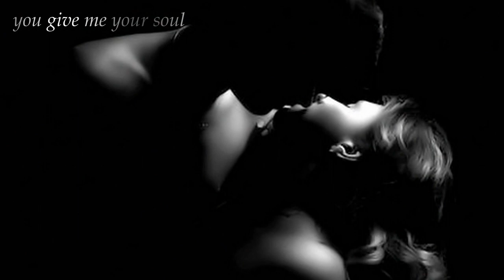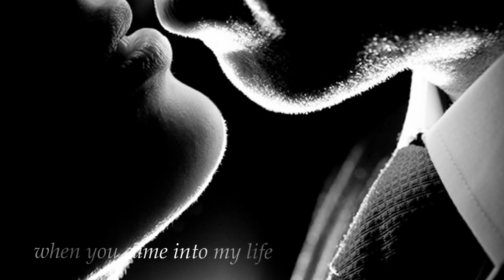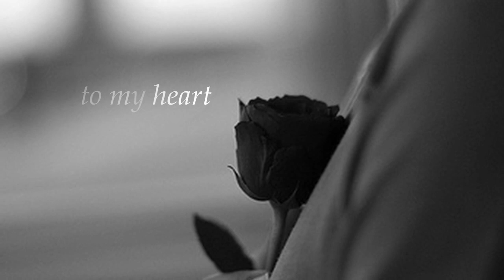Scorpions ~ When you came into my life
Album: Pure Instict (1996)